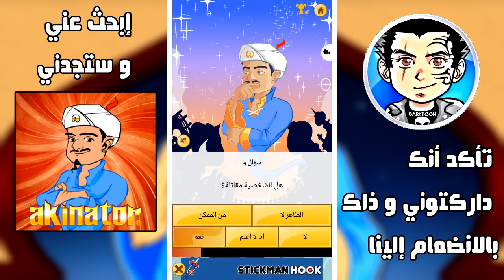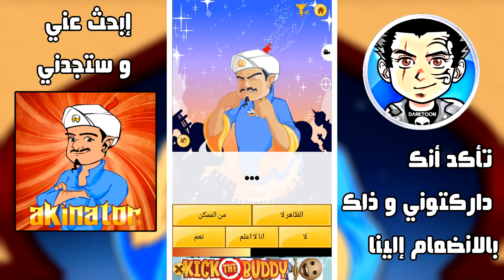أكيناتور : رحلة البحث عن ستيفن البطل ، كلارنس، سبونج بوب و شخصيات كرتونية أخرى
اكيناتور المارد السحري,
اكيناتور بالعربي,
اكيناتور المارد الازرق,
اكيناتور المارد العبقري,
اكيناتور الجني الازرق,
هل وجدني اكيناتور,
اكيناتور لعبة